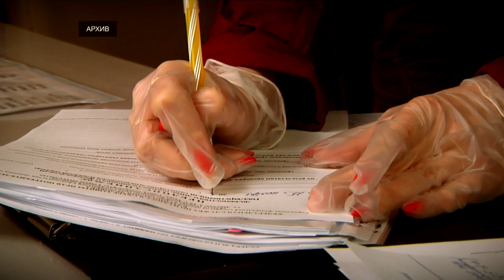Всегда на страже здоровья человека